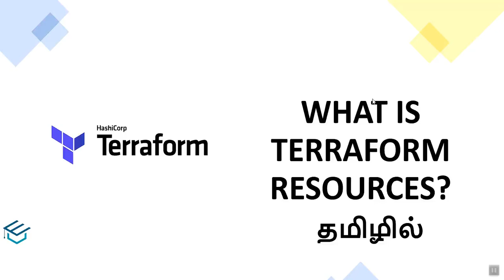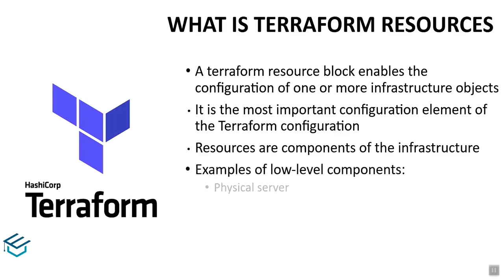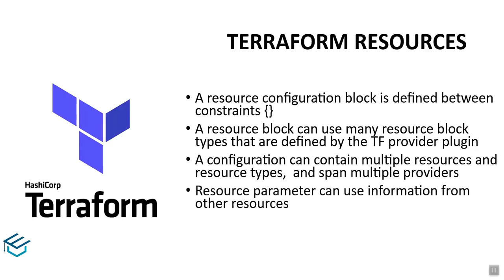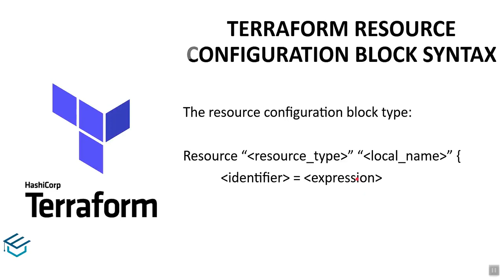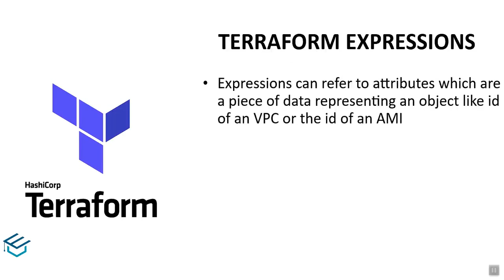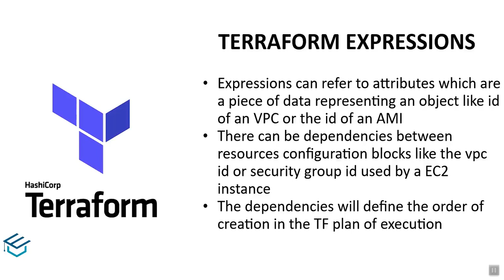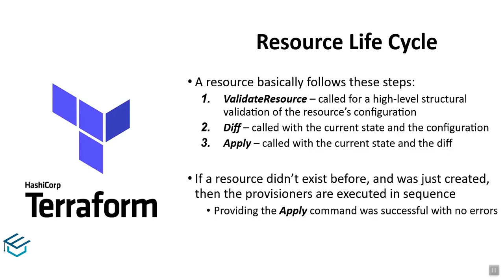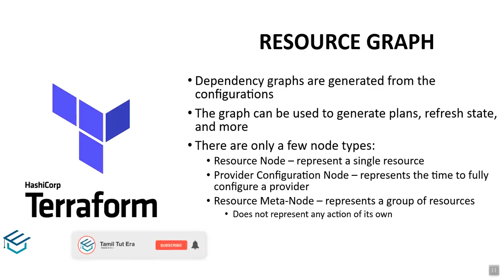Terraform for Beginners in Tamil 09 what is Terraform Resources | DevOps Tamil with English subtitle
Terraform for Beginners in Tamil 09  what is Terraform Resources | DevOps Tamil | CloudOps Tamil

Terraform for beginners in Tamil 08  what is Terraform Core | DevOps Tamil | CloudOps Tools in Tamil

Terraform for beginners in Tamil 02 What is terraform | Iaac in Tamil | DevOps Tamil | Cloud tool

Terraform for beginners in Tamil 01 What is infrastructure as a code | Iaac in Tamil | DevOps Tamil